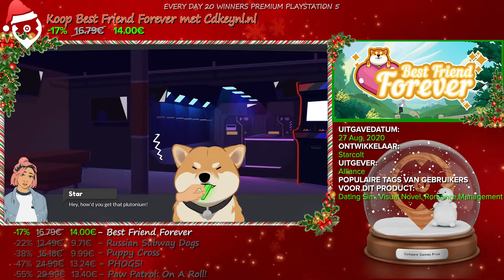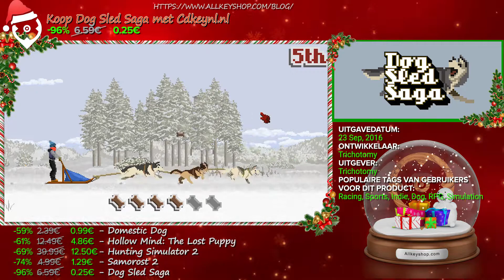Top 15 Best Dog Games - December 2020 Selection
00:03 My Diggy Dog 2
00:23 Turbo Pug DX
00:43 My Little Dog Adventure
01:03 Corgi Warlock
01:23 Sam & Max Save the World
01:43 Best Friend Forever
02:03 Russian Subway Dogs
02:23 Puppy Cross
02:43 PHOGS!
03:03 Paw Patrol: On A Roll!
03:23 Domestic Dog
03:43 Hollow Mind: The Lost Puppy
04:03 Hunting Simulator 2
04:23 Samorost 2
04:43 Dog Sled Saga